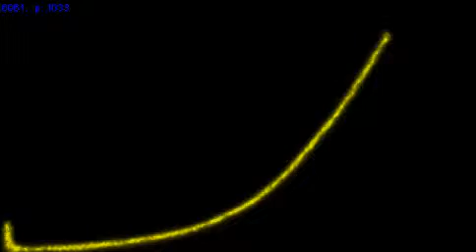harley chasing tail